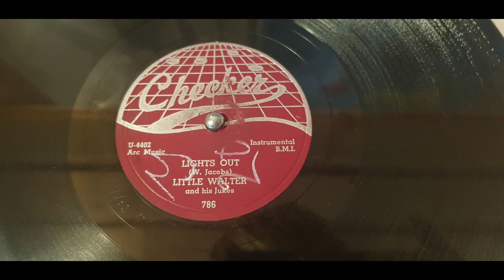Little Walter - Lights Out - 1953 RnB - Checker 786